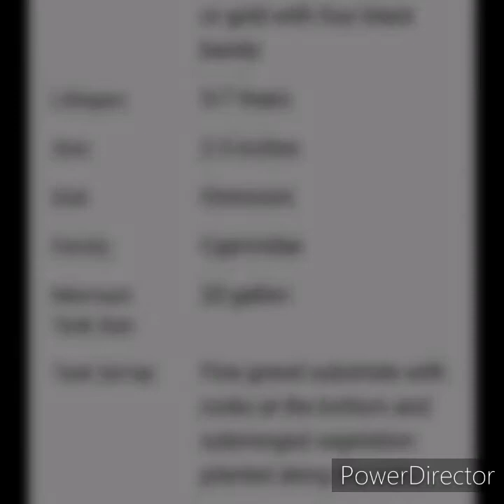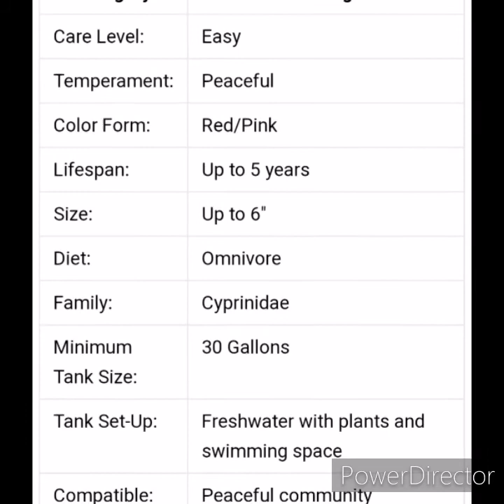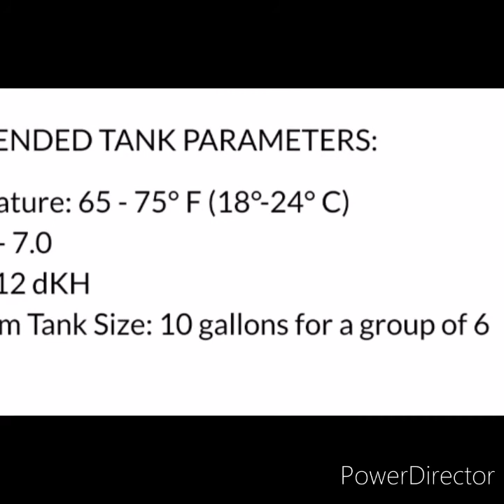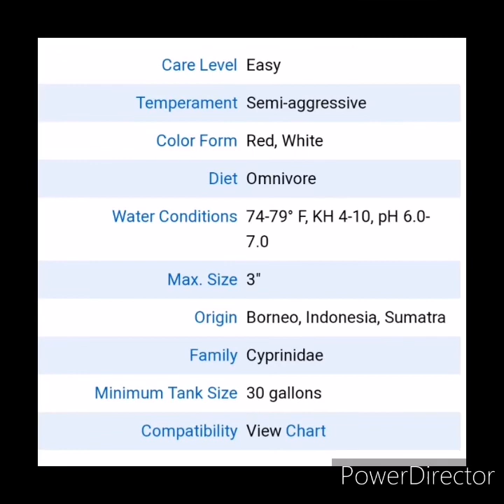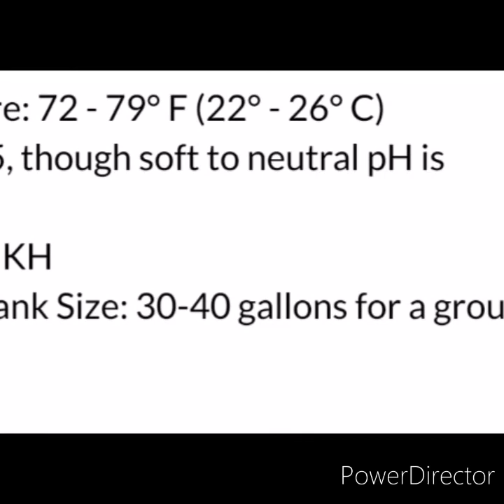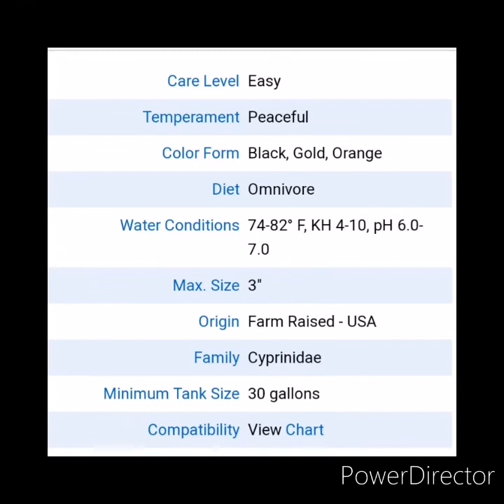Top 10 different species of barbs... 🐟🐟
Today's vlog is about different species of barbs in the world.